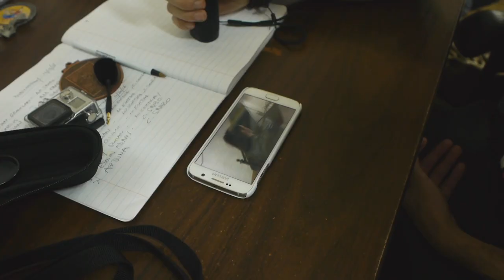"Concrete and Crashpads: Stunts in New York" - FULL DOCUMENTARY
"Concrete and Crashpads - Stunts in New York" is a documentary short film that offers a glimpse into the invisible world of New York's booming stunt community. The life of a stunt performer is lived in the shadows, without fanfare or recognition. This film peeks into the lives of some of the men and women who put their bodies and lives on the line, or aspire to do so, for an audience that may not know they even exist. Directed by Stephen Koepfer and Matthew Kaplowitz, edited by Matthew Kaplowitz, and starring some of New York's finest stunt performers.

"Concrete and Crashpads was a great sneak peek of the industry and overview of the basics. To someone that has no clue about what a stunt performer does, or is, it's an insightful look at the nuts and bolts of our work."
- James Armstrong, Stunt Coordinator (Fear The Walking Dead, Amazing Spiderman 2)

Produced by Burning Hammer Productions and Breakfall Studios

Official Selection:
2016 HBO/Cinemax's Urban Action Showcase
2017 New York State International Film Festival
2017 Iron Dragon Actionfest
2017 Action On Film Festival
2017 Rahway International Film Festival
2017 IIPM International Film Festival
2017 Manhattan Independent Film Festival
2017 Movies4Movies Summer Festival
2017 YofiFest International Film Festival

Nominations and Awards:
Winner - 2017 Best Shorts Competition - Award of Recognition
Winner - 2017 Audience Award - Iron Dragon Actionfest
Nominated - 2017 Action On Film Festival - Best Editing of a Documentary

Non-festival Screenings:
2017 SAG-AFTRA Foundation "The Business" series

PRESS:

9/13/2017 - Film Independent features "Concrete and Crashpads" and interviews Co-Directors Matthew Kaplowitz and Stephen Koepfer.

10/13/2017 - Caution Spoilers takes in in depth look at Breakfall Studios and some of their stunt team.

6/27/17 - Everlast In Fighting Shape Podcast interviews Co-Directors Matthew Kaplowitz, Stephen Koepfer and cast member/stunt performer Tina McKissick.

5/8/2017 - Caution Spoilers - Co-Director Matthew Kaplowitz interview.

2/16/17 - Caution Spoilers - Cast member Joanne Lamstein interview.

1/21/2017 - Caution Spoilers - Co-Director Stephen Koepfer interview.

1/15/2016 - Action Movie Freak Review.

1/18/2017 - Caution Spoilers Review.

11/2/2016 - Film Combat Syndicate Review.